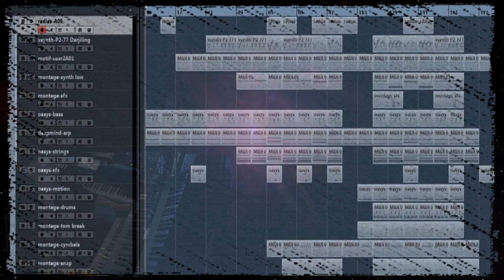The Thing - HW Synths and Nemesis Delay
In continuation of my previous song in exploring the Nemesis Delay pedal, my next one. This time no VST's, only HW synths.
I made several sequences in Cubase and play the leads live on the Yamaha Montage and Korg Oasys.

Used Synths:
Yamaha Montage: 4 drumtracks, low synth, SFX and Lead (custom patch).
Yamaha Motif: bell type piano.
Korg Radias: Sequence consisting of 4 different sounds.
Korg Oasys: Strings, SFX and Lead.
Korg Electribe2: drum sequences.
Behringer Deepmind 12: arp.
Roland V-Synth XT: woodwind type arp (D50 card).